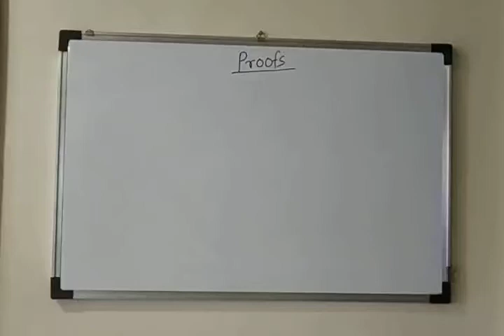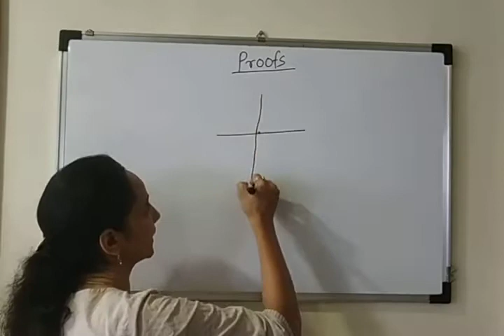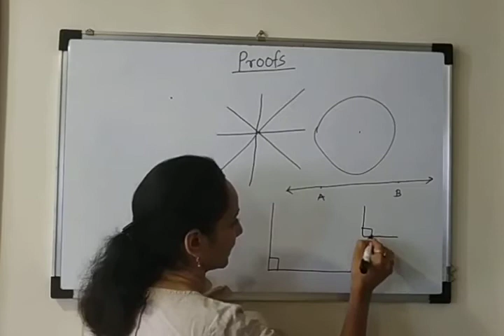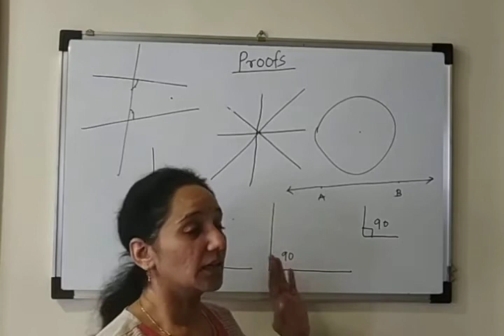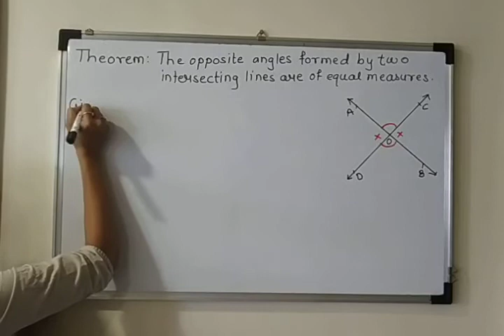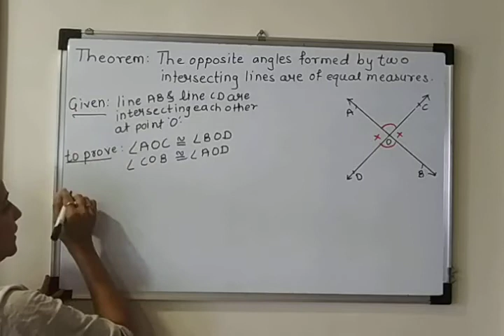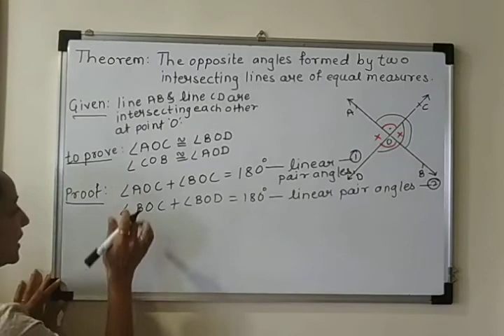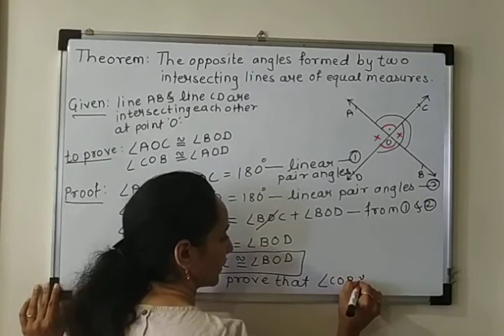9th Maths part 2 chapter 1 theorem and proofs